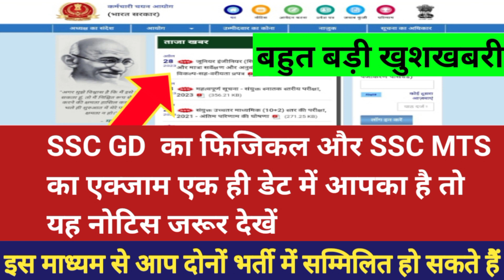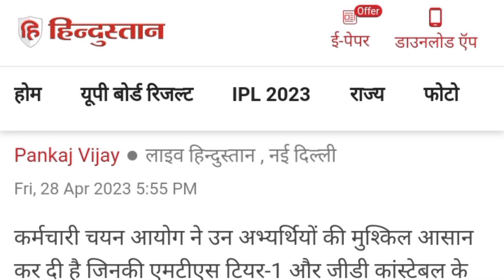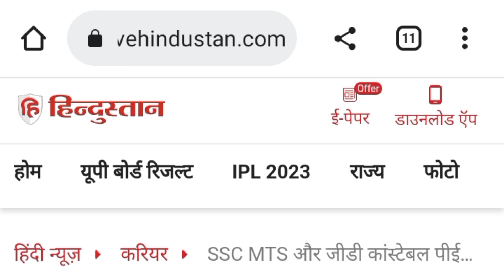SSC GD का फिजिकल और SSC MTS का एक्जाम अगर एक ही डेट में आपका है यह नोटिस देख ले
SSC GD PET Centre
SSC GD Physical Live Video
ssc gd physical postponed 2023
ssc gd physical kab se shuru honge 2023
ssc gd physical test 2023
SSC GD physical live review
Ssc gd constable physical me kya kya hota hai